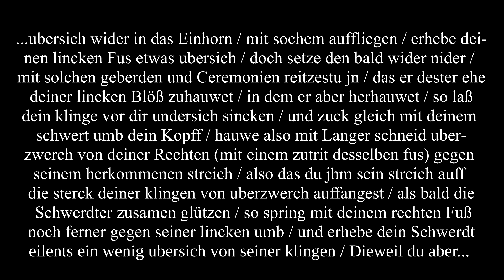Joachim Meyer - Einhorn: 1. Stück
Einhorn 1. Stück (Transkription) DEUTSCH
Item im zufechten kome mit deinem lincken Fus vor / und streich mit kurtzer schneide von deiner Rechten ubersicht / ein mal zwey durch sein gesicht / unnd das dritemal bleib in dem Langenort / mit deinem Schwerdt vor dir außgestreckt aldo / wende die Lange schneid ubersich gegen deiner Rechten / also das dein Knopff under deinem rechten Arm durch / und dein hendt kreutzweis uber einander kommen / fahre also mit geschrenckten henden übersich / so stehestu wie hievor vom Einhorn gesagt / von dannen hauwe ferner (doch das dein lincker Fuß alzeit vor bleibe) zwen Underhäuw zusamen / den ersten von deiner Rechten / den andern von deiner Lincken alle beide hart neben deinem leib ubersicht / also das deine hend mit dem andern Underhauw wider kreutzsweis wie vor kommen / Fahr also behend ubersich wider in das Einhorn / mit sochem auffliegen / erhebe deinen lincken Fus etwas ubersich / doch setze den bald wider nider / mit solchen geberden und Ceremonien reitzestu jn / das er dester ehe deiner lincken Blöß zuhauwet / in dem er aber herhauwet / so laß dein klinge vor dir undersich sincken / und zuck gleich mit deinem schwert umb dein Kopff / hauwe also mit Langer schneid uberzwerch von deiner Rechten (mit einem zutrit desselben fus) gegen seinem herkommenen streich / also das du jhm sein streich auff die sterck deiner klingen von uberzwerch auffangest / als bald die Schwerdter zusamen glützen / so spring mit deinem rechten Fuß noch ferner gegen seiner lincken umb / und erhebe dein Schwerdt eilents ein wenig ubersich von seiner klingen / Dieweil du aber (wie gemelt) ein wenig ubersich fahrest / so stoß under des dein Schwerdts knopff under deinem rechten Arm durch / das dein hend kreutzweiß kommen / schnell aslo behendiglich mit der inwendigen flech oder kurtzer schneid (mit nechst gemeltem austrit gegen
seiner Lincken) hidner seinem Schwerdt auff seinem Kopff / wie an
den kleinern bossen zur Lincken hand in der Figur C. zusehen.

Unicorn 1. Play (Translation) ENGLISH
Item, in the onset come with your left foot forward, and slash upward with the short edge from your right, once, twice, through his face. And the third time remain in the Longpoint with your sword extended before you. Turn the long edge up towards your right, so that your pommel comes through under your right arm, and your hands come crosswise over one another. Go up thus with crossed hands. Now you stand as i have said before concerning the unicorn. From there deliver two low strikes in a row (yet such that your left foot always remains in front), the first from your right, the second from your left, both of them upward close to your body, so that with the second low strike your Hands come back crosswise as before. Go thus quickly back up into the Unicorn. With this winging upward, lift your left foot somewhat, but set it back down at once. With such conduct and appearanes you will provoke him to strike at your left opening. And when he strikes in, let your sword drop before you, and at the same time pull your sword around
your head.  Strike with the long edge across from your right against his incoming stroke with a step forward on the same foot, so that you catch his stroke from across on the strong of your blade. As soon as the swords glides together, then spring with your right foot further around towards his left, and rapidly lift your sword a bit up from his blade, and as you go a bit upward (as i have said), then at the same time push your pommel through under your right arm, so that your hands come crosswise, thus flick quickly behind his sword at his head with the inside flat or short edge as you step out towards his left, as can be seen in Image C.

Learn sword fighting with Meyer Class Hammaborg